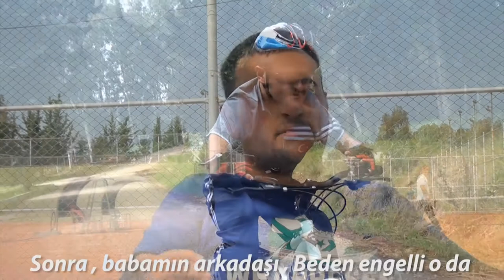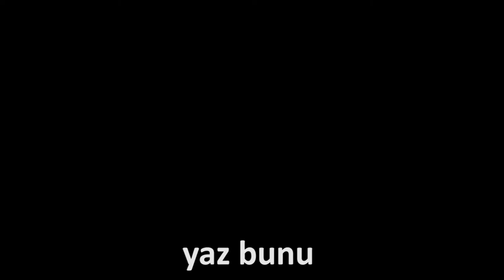Yaz Bunu (Kısa Belgesel Film )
Küçük Dev Bir Adamın Başarılarla Dolu Hikayesi... Kubilay Mengüç

Yönetmen : Faruk Akgül
Kamera : Güven Beklen
Kurgu : Faruk Akgül
Yapım Yılı : 2013
Türü : Belgesel

Aldığı Dereceler
2013- Ankara Engelsiz Film Festivali Finalisti
2013- İzmir Engelsiz Kent Kısa Film Yarışması Üçüncülük Ödülü